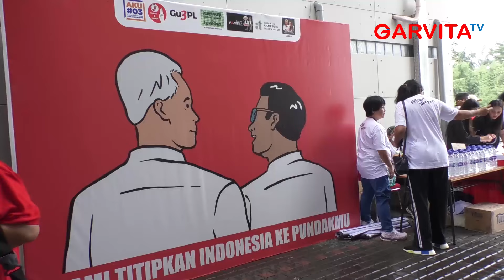Alam Ganjar: Suara Kita Yang Akan Menentukan Tahun Kedepan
Alumni SMA Top Gan mendeklarasikan dukungan untuk pasangan calon presiden dan wakil presiden nomor urut tiga Ganjar Pranowo dan Mahfud MD], di Jeruk Purut, Jakarta Selatan pada Minggu (28/01/2024).

Diketahui, Alumni SMA TOP Gan merupakan gabungan alumni dari sejumlah sekolah menengah atas  di Jakarta, seperti Alumni Kanisius, Santa Ursula, Gonzaga, Theresia, Pangudi Luhur, Tarakanita, dan juga Alumni De Britto Yogyakarta serta alumni Loyola Semarang.

Ganjar dan Mahfud didukung karena memiliki rekam jejak yang bersih dan dianggap bisa membawa Indonesia ke arah yang lebih baik.

Acara deklarasi ini diawali dengan kegiatan mini soccer. Putra Ganjar Pranowo, Mohammad  Zinedane Alam Ganjar turut hadir dan berolahraga bersama Alumni SMA Top Gan. Setelahnya diadakan diskusi bersama dengan sejumlah tokoh.